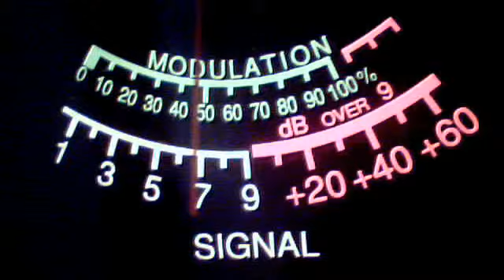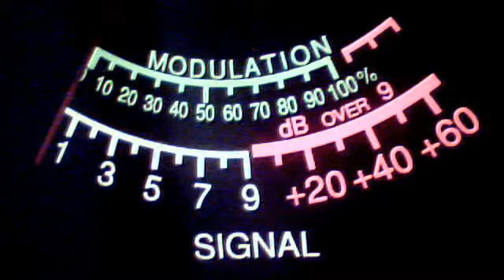BoxCar Willy August 22, 2013 12:24 PM